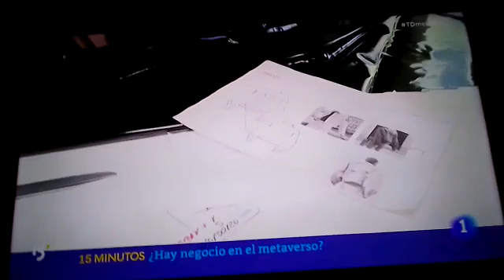Metaverso TVE1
tradestars.es